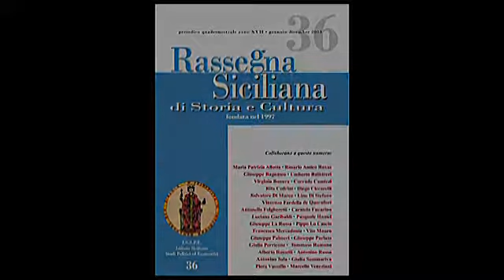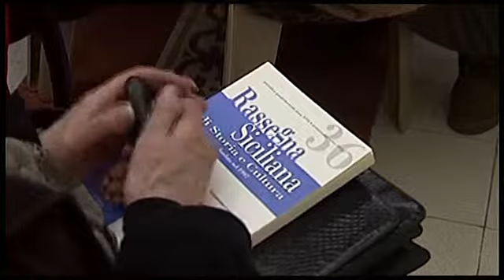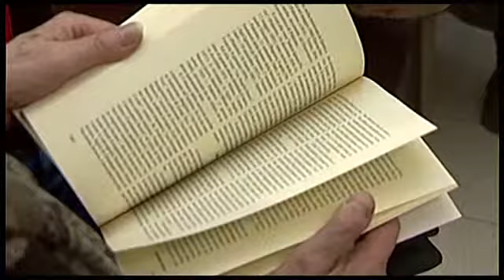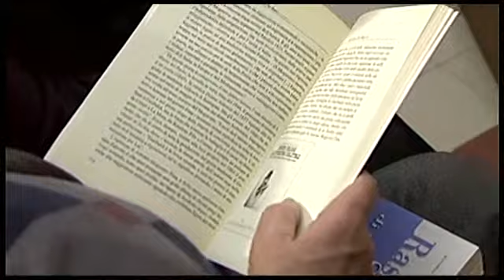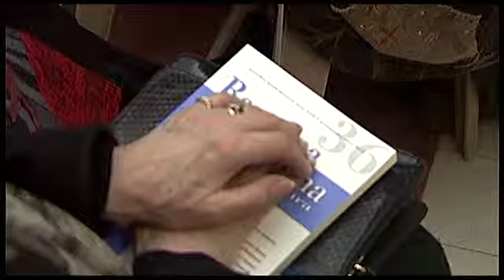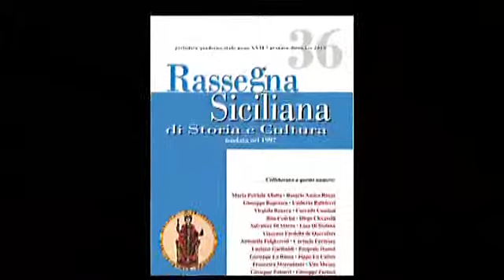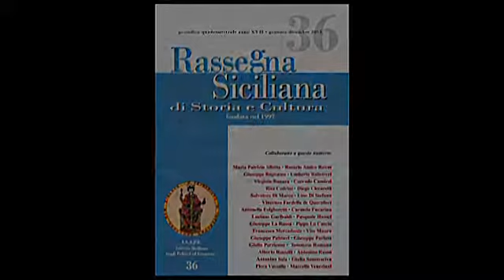88 - RASSEGNA SICILIANA di Storia e Cultura n. 36 ISSPE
RASSEGNA SICILIANA di Storia e Cultura n. 36 ISSPE
Periodico Quadrimestrale 2013
Diretto da TOMMASO ROMANO
Condirettore UMBERTO BALISTRERI
Presentazione realizzata presso la
Sala Novecento dell'HOTEL JOLI di Palermo
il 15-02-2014